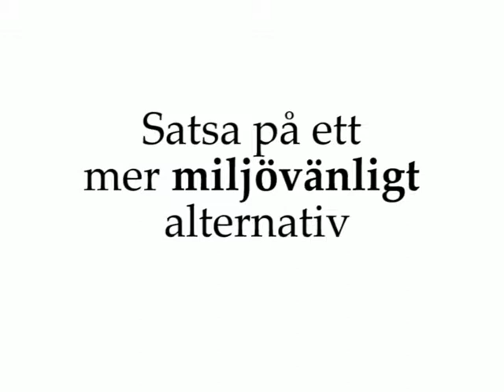Reklam om Koldioxid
Mitt och min kompis bidrag till arbetet med reklam om miljön.

Vi gjorde om Koldioxid.